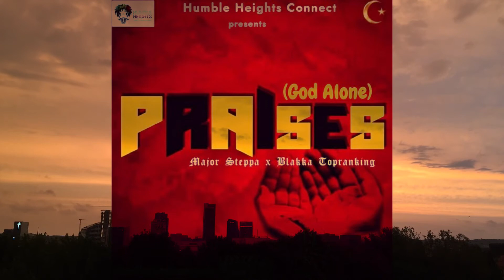Major Steppa Praises God Alone x Blakka Topranking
🔔 GET NOTIFIED about new videos! Single

Tracklist
Major Steppa (God Alone) ft. Blakka Topranking